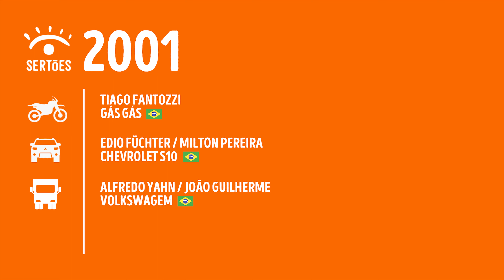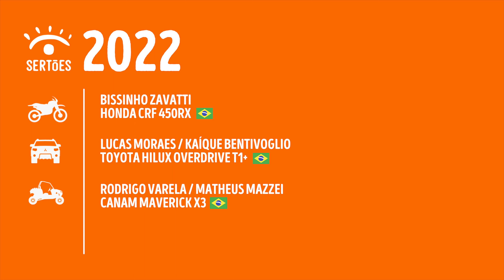GALERIA DE CAMPEÕES DO SERTÕES EM 30 ANOS | 1993 - 2022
As informações desse vídeo foram encontradas no site oficial do Sertões e o Guia Oficial do Rally dos Sertões 2009 da "Revista 4x4 & Cia" publicado e veiculado gratuitamente aos competidores e integrantes da prova.

FOTO DA CAPA: José Mário Dias/FOTOP/Sertões Divulgação